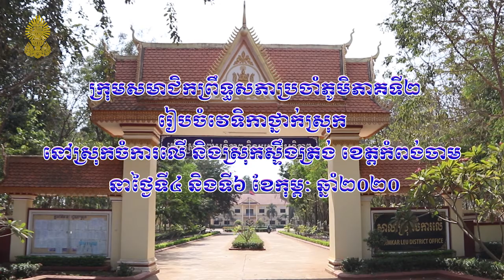ក្រុមសមាជិកព្រឹទ្ធសភាប្រចាំភូមិភាគទី២ រៀបចំវេទិកាថ្នាក់ស្រុក នៅខេត្តកំពង់ចាម (៦.០២.២០២០)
ក្រុមសមាជិកព្រឹទ្ធសភាប្រចាំភូមិភាគទី២  រៀបចំវេទិកាថ្នាក់ស្រុក នៅស្រុកចំការលើ និងស្រុកស្ទឹងត្រង់ ខេត្តកំពង់ចាម នាព្រឹកថ្ងៃទី៦ ខែកុម្ភៈ ឆ្នាំ២០២០។